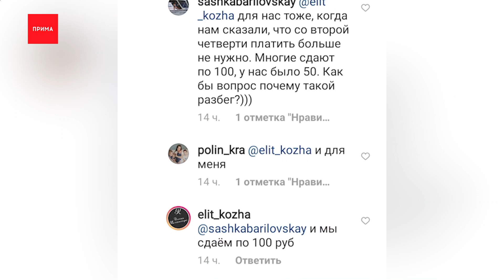Родители школьников жалуются, что платят за охрану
«На охрану выделяют деньги из бюджета, а платим все равно мы». Шквал критики на чиновников посыпался в комментариях в соцсетях от родителей учеников, после того как представители управления образования заявили, что на охрану школ и детсадов в этом году выделили больше 200 миллионов рублей. Вот что пишут люди.

Многие родители пишут, что ежемесячно собирают по 100-200 рублей на оплату охранника. К тому же не во всех школах, судя по комментариям, работают лицензированные охранные предприятия, в некоторых сидят обычные вахтеры. Которых, кстати, многие родители считают более эффективными в вопросах безопасности, они всех детей знают в лицо и не пускают посторонних. В управлении образования города комментировать сбор денег с родителей отказались, и попросили нас сообщить им номера школ, на которые есть жалобы.